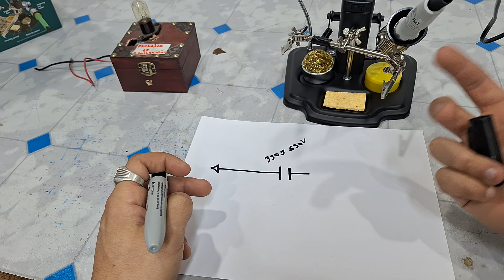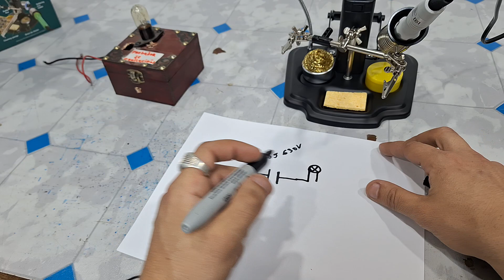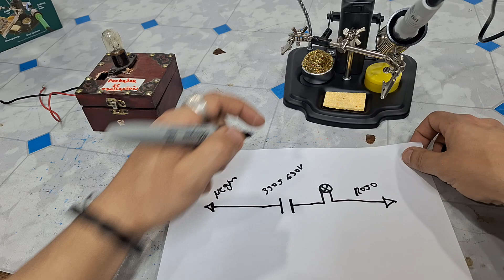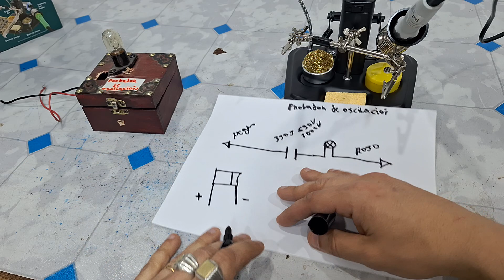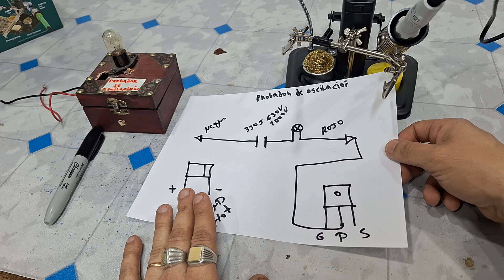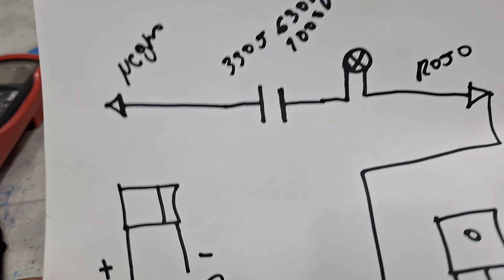👏✅️↗️método seguro para REPARAR CUALQUIER TARJETA ELECTRÓNICA REMAKE CLASE 36